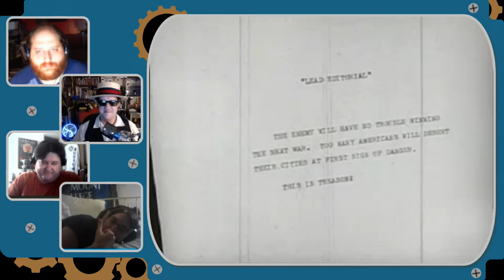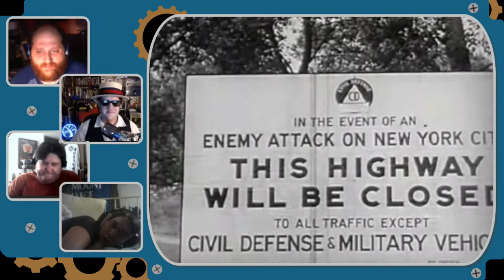CFTP UnSeasoned Short: Our Cities Must Fight!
In times of war, you'd think that evacuating the major cities would be a good idea... but apparently you would be wrong. Join us as we learn why you shouldn't try to escape and instead should just accept your unavoidable fate.